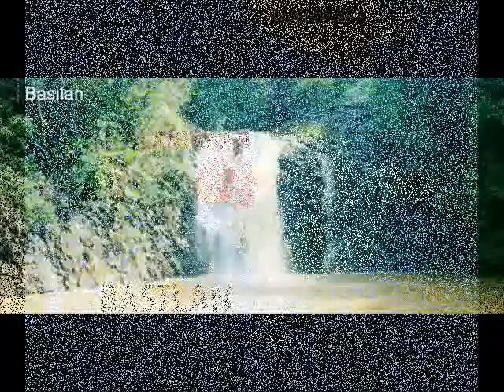Tourist Destinations in the Philippines (by: Jesus Ramon Escarcha Tabuena)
Tourist Destinations in the Philippines